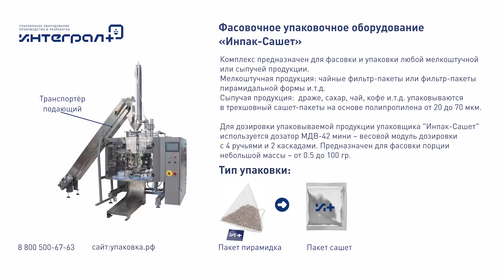Упаковочная машина. Упаковка сашет с фильтр-пакетом "Пирамидка" Упаковочный комплекс "Инпак-Сашет"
Комплекс предназначен для фасовки и упаковки любой мелкоштучной или сыпучей продукции.

Мелкоштучная продукция: чайные фильтр-пакеты или фильтр-пакеты пирамидальной формы и.т.д.
 Сыпучая продукция:  драже, сахар, чай, кофе и.т.д. упаковываются в трехшовный саше-пакеты на основе полипропилена от 20 до 70 мкм.

Для дозировки упаковываемой продукции упаковщика "Инпак-Сашет" используется дозатор МДВ-42 мини – весовой модуль дозировки с 4 ручьями и 2 каскадами. Предназначен для фасовки порции небольшой массы – от 0.5 до 100 гр.

Для вас мы подготовили антикризисное предложение, которое поможет вам развиться до небывалых высот:
-сервисное сопровождение
-низкая стоимость запчастей
-низкое потребление электроэнергии

Остались вопросы? Будем рады на них ответить.